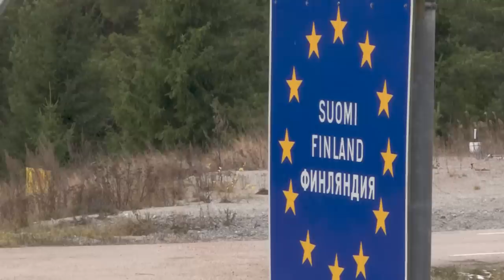Rússia afirma que vai aumentar 'capacidade militar' perto da fronteira com a Finlândia | AFP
A Rússia anunciou nesta segunda-feira que vai aumentar o poderio militar ao norte e ao noroeste do país, nas proximidades com a Finlândia, nova integrante da Otan. Os países dividem mais de mil quilômetros de fronteiras.